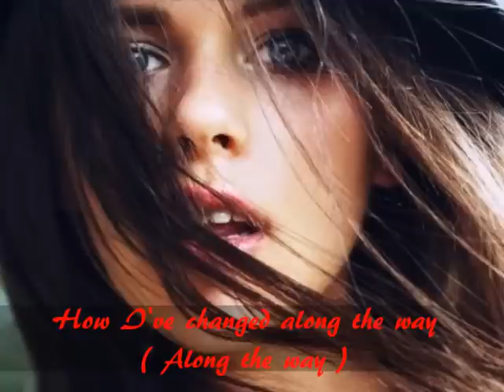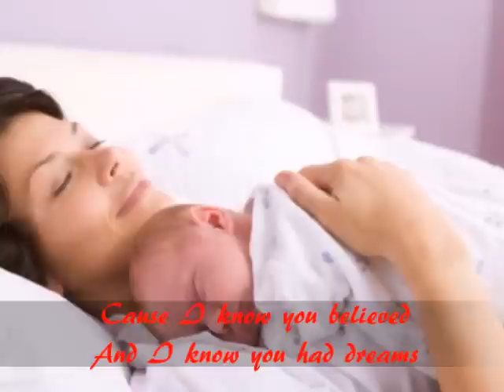Il Divo - Mama (Lyrics)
Mom an eternal word, full of love and immense. Dedicated to all mothers in the world.